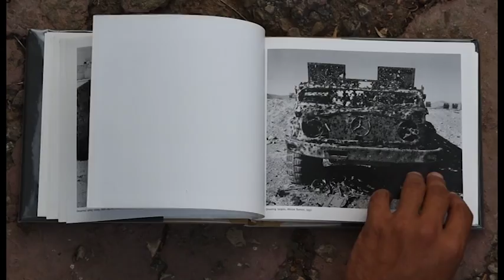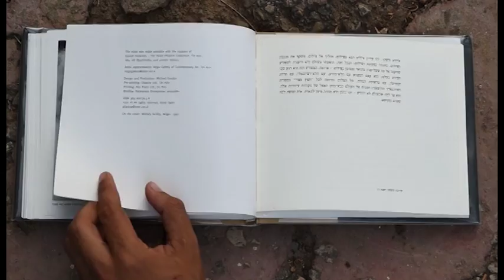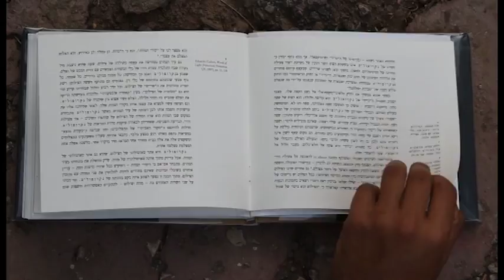Gilad Ofir - From the Series Necropolis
by: Meital Maymoni